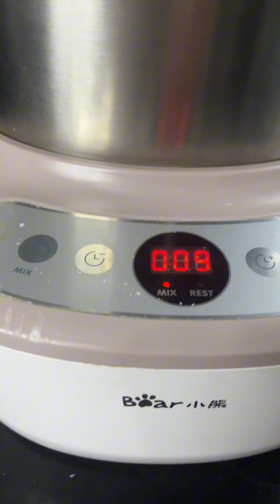Sourdough Panettone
This is second experiment on Sourdough Panettone, I would like to thank my friend Janet Yau for inspiring me, thank you Chef Stefano Merlo on YT channel for the method and technique how to handle the dough, thank you chef Daniel Hernandez from A Knead to Bake for the recipe 🙏

Recipe for Sourdough Panettone

First you need to make stiff starter
Recipe for stiff starter

30 g. Active Sourdough starter
30 g. Water
60 g. Bred flour
Mix everything well and leave on room temperature for 8 hours

After 8 hours make a refreshment
30 g. Stiff start
30 g. Water
60 g. Bread flour
Mix well and leave in room temperature for 8 hours

Keep doing it for 6 times it will take 2 days with total 6 refreshment every 8 hours

You can make this according to this schedule
06:00 am
02:00 pm
09:00 pm

After two days you will have a lot of discard left you can use that to make my discard recipe like Sourdough Savory scones, Sourdough gnocchi or sourdough pasta or sourdough flaky pastry for lemon meringue pie because you have so many leftover white eggs and lemon juice from eggs white

After you get stiff starter then make Lievito Madre

First refreshment
30 g. Stiff starter (Use all stiff starter you have made)
30 g. Water
60 g. Bread flour
Mixing well can use stand mixer or knead by hand and use rolling pin for 6 times to roll out into long strips then finally roll into tight roll dough and put into bowl of water bath for 4 hours and drain out the water, squeeze out all liquid for next refreshment

Second refreshments
120 g. Use all Lievito Madre
50 g. Water
100 bread flour
Mix well and repeat the same process of first refreshment proof for 4 hours in the bath

Third refreshment (final refreshment before mixing the first dough)
270 g. All Lievito Madre
80 g. Water
160 g. Bread flour
Repeat the same process and proof in the bath another 4 hours, drain out the water well and use only 150 g. Of Lievito Madre for the first dough, the rest you can refresh again this time after roll it into rolling ball put it into plastic wrap and wrap again with cotton fabric and tight with string and keep it in the freezer for next use

First Dough
600 g. Bread Flour
300 g. Water
165 g. Sugar
150 g. Lievito Madre
180 g. Butter at room temperature
150 grams or about 9 egg yolks.

Second Dough
150 g. Bread Flour
260 g. Mandarin paste
100 g. Butter
115 grams or 6 egg yolks
130 g. of sugar)                                                   8 g. Salt
30 g. Honey
335 g. Raisins
155 g. Candied Orange and Lemon Peels
1 vanilla pod

Mandarin Paste
4 small mandarins
110 g. Sugar

Soaked Raisins
335 g. Raisins
240 g. of water

Candied Orange Peels
Peel of 4 oranges
120 g. Water
70 g. Sugar

Candied Lemon Peels
Peel of 4 lemons
120 g. Water
70 g. Sugar

Sugar grains (as you like) for topping and decorating

Bim’s Kitchen